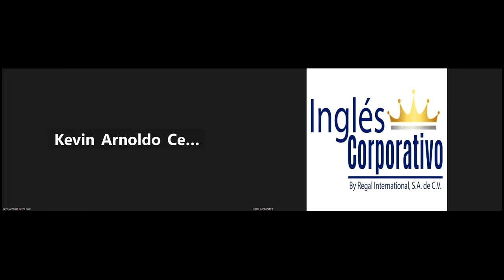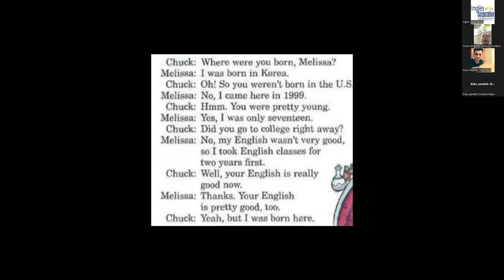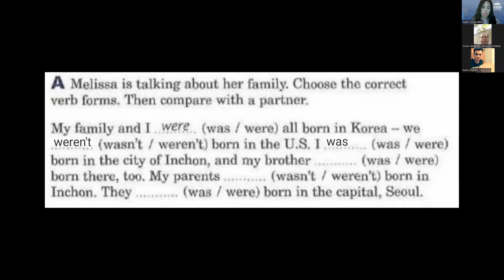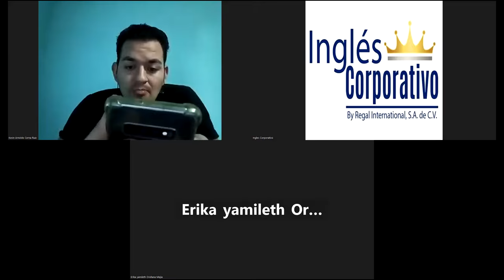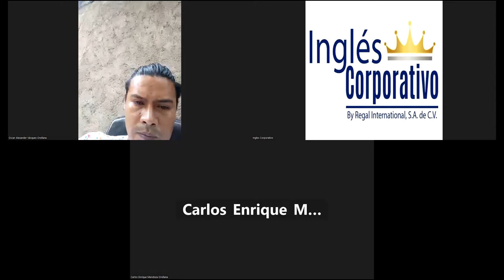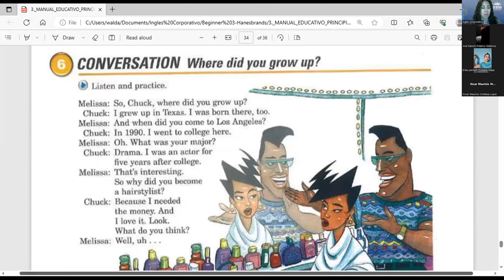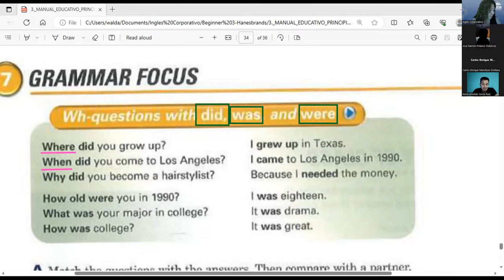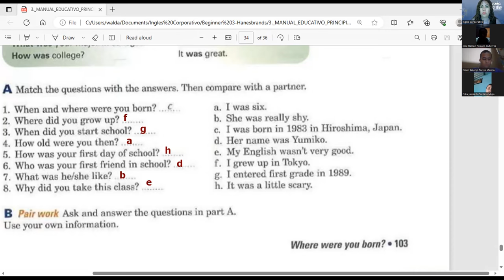Session8- 18-08-2023-P3-01-TURNO-B-07-23-Guerrero-Questions with the past of BE and the auxiliary DO